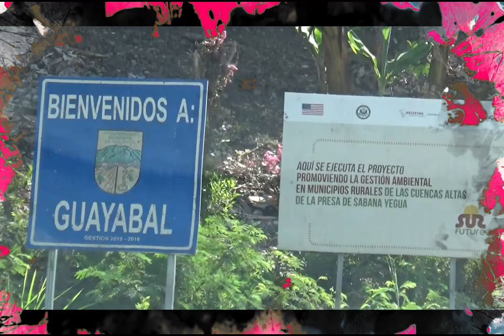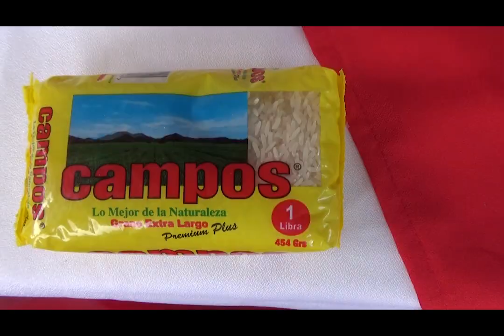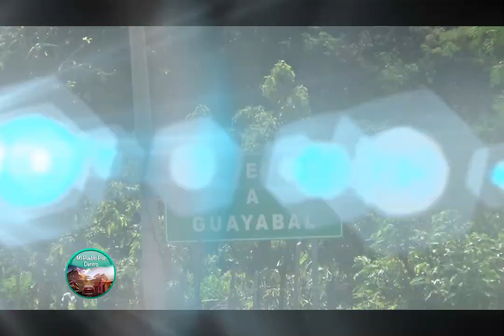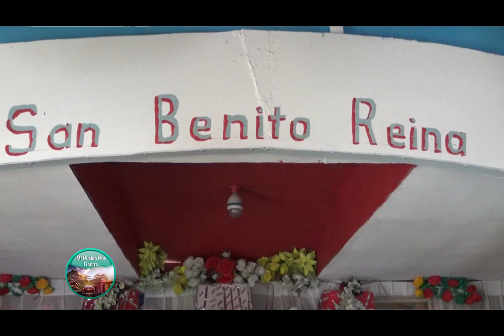MI PUEBLO POR DENTRO GUAYABAL